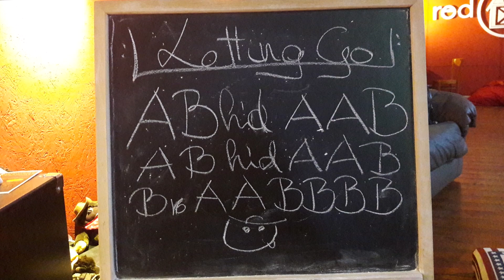Linedance Letting Go (dance instructions)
LETTING GO
intermediate country linedance, catalan style
A32 - B32 - bridge24, 2 walls, 1 restart

Sequence: A B bridge A A B - A B bridge A A B -
B16 restart - A A - B B B B